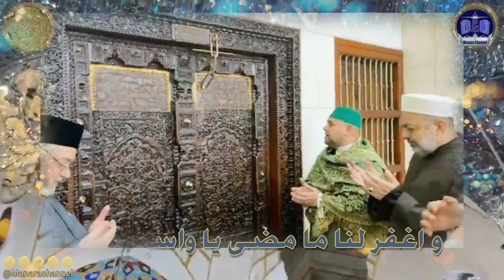إذا نظرت عيني وجوه أحبتي/ الشيخ الدكتور الطاهر برايك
إنشاد شجي للشيخ الدكتور الطاهر برايك عند مقام الشيخ عبد القادر الجيلاني بحضور الشيخ الدكتور مازن الشريف

🔵 MANARA CHANNEL